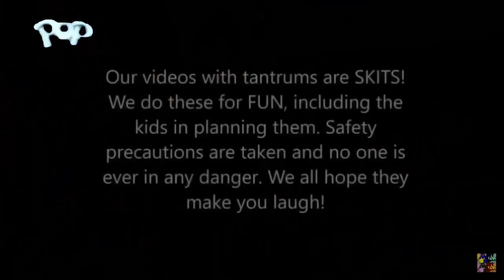Kid Temper Tantrum on POP UK (12th November 2010)